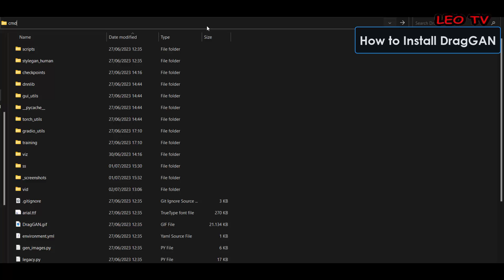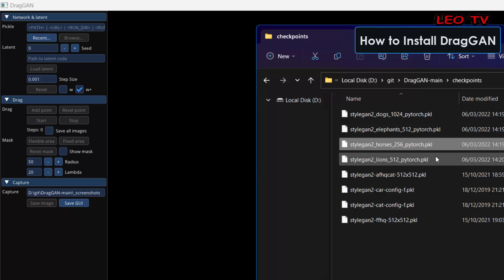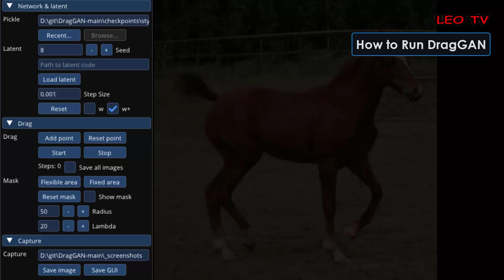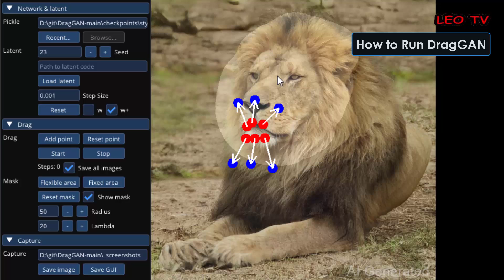Install Offline DragGan on Your PC in 2 Minutes | AI for Epic Lion Roars & Running Horses!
[TURN ON CAPTIONS FOR BETTER VISUAL]
To easily install DragGan on your local computer, you can follow the step-by-step instructions provided in the video tutorial linked below. The video will guide you through the installation process, making it simple and straightforward. By following the tutorial, you'll be able to set up DragGan efficiently and quickly on your computer, allowing you to explore and utilize its features for your desired purposes.

Join us as we explore the awe-inspiring world of DragGAN, an AI tool that brings your images to life in ways you've never imagined. From roaring lions to galloping horses, our channel showcases mind-blowing photo transformations.

00:00 Intro
00:10 How to Install Drag-GAN simple
00:35 Check if CUDA support to GPU
00:49 How to Run Drag-GAN GUI
01:28 Drag-GAN Demo